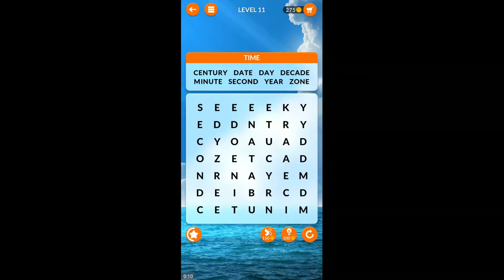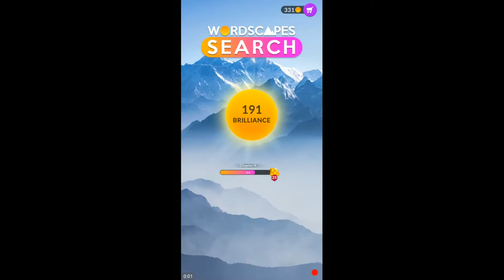WORDSCAPES SEARCH LEVELS 11 to 20 ANSWERS masaya ang mga salita